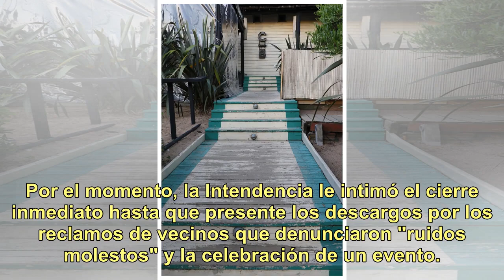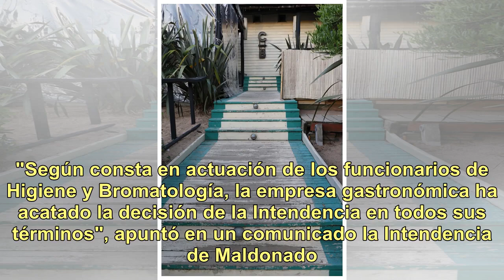Tras reunirse con las autoridades, Pico Mónaco podrá reabrir esta noche su restaurante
El ex tenista devenido empresario gastronómico junto a su socio Panchi Grimaldi en una sesión de fotos dentro de Casa Babel Pico Mónaco se reunió con las autoridades del departamento de Maldonado que ayer le notificaron el cese de actividades de Casa Babel, el emprendimiento gastronómico que el ex t...